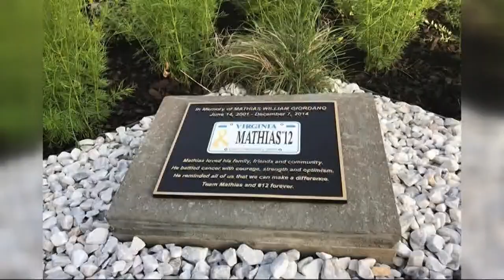Leeseburg school remembers student by planting garden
He fought cancer with a smile and no fear.